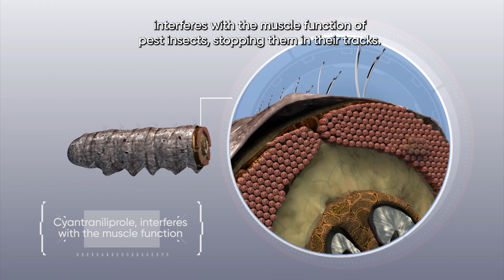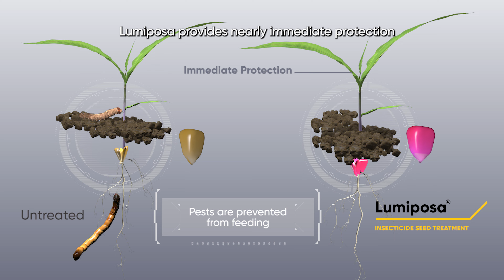Unveiling Lumiposa®: Understanding Its Mode of Action for Healthy Crops 🌾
See how Lumiposa® works to stop insect feeding fast, ensuring plants are shielded and able to thrive for improved crop yields and quality at harvest time!